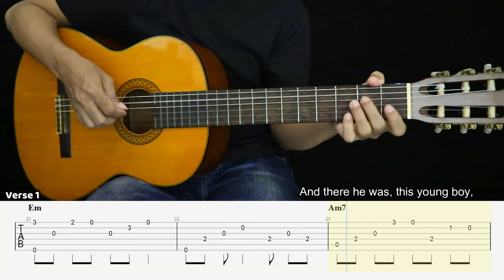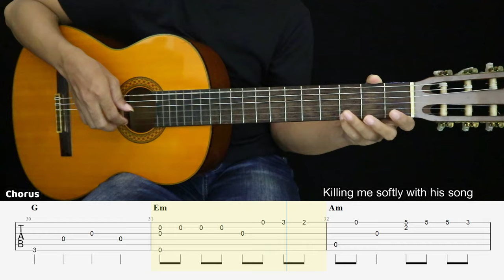Killing Me Softly With His Song - Roberta Flack - Fingerstyle Guitar Tutorial + TAB & Lyrics